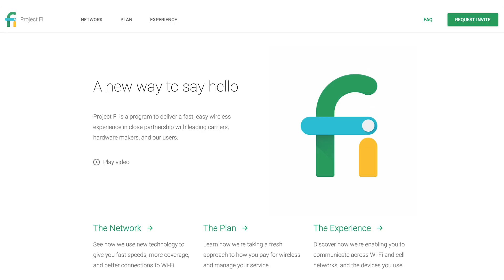Google Project Fi: How It Works, Price Comparison, and Coverage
Beau HD details Google's venture into the wireless industry with Project Fi. Project Fi starts at $20 per month for unlimited calls and texts, with an additional $10 flat rate for 1GB of data. If you go with 3GB of data for $30 and only use 1.4GB one month, you'll get $16 back. Your cell phone number lives in the cloud, so you can talk and text with your number on just about any phone, tablet, or laptop. If you leave an area of Wi-Fi coverage, your call will seamlessly transition from Wi-Fi to T-Mobile or Sprint's 4G LTE networks so your conversation won't be disrupted.